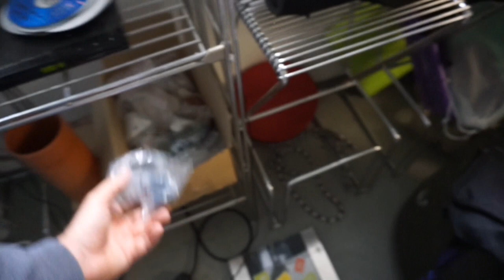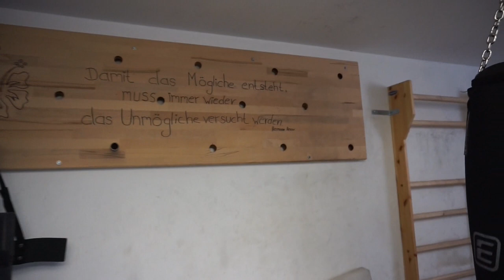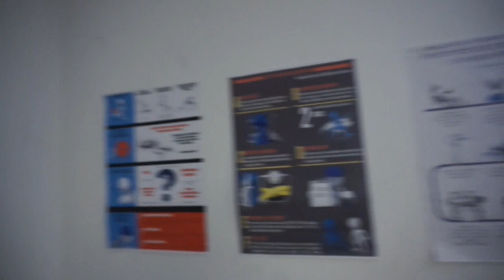Homegym einrichten: So geht's - Das brauchst du !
Thema das Videos: Homegym einrichten: Ich zeige dir mein Homegym, was ich habe, was du unbedingt brauchst und wo du es herbekommst. Außerdem zeige ich dir wie du viel Geld sparst indem du viele Sachen auch selber bauen kannst!

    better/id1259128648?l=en